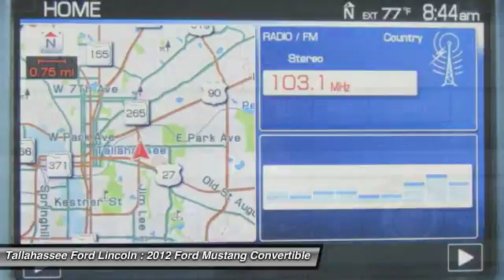2012 Ford Mustang Tallahassee FL P220202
2012 Ford Mustang GT - $26995

243 N. Magnolia Drive

This Ford Mustang has a powerful Gas V8 5.0L/302 engine powering this Automatic transmission. Tire pressure monitoring system, Tilt steering wheel w/cruise controls, Sun visors w/illuminated vanity mirrors -inc: multi-purpose storage system, Strut tower brace, Stainless steel dual exhaust system -inc: dual bright rolled tips. 17 Carfax Service Records.*This Ford Mustang Features the Following Options *SOS Post Crash Alert System *Activates hazard lights & sounds horn upon airbag deployment*, Selectable effort electric pwr-assist rack & pinion steering, SecuriLock passive anti-theft system (PATS), Seat-mounted side-impact airbags for driver & front passenger w/head extensions, Remote keyless entry, Rear window defroster, Rear wheel drive, Rear spoiler, Rear quarter-mounted antenna, Rear bench seat, Pwr windows w/1-touch up/down, Pwr vented 4-wheel disc brakes, Pwr folding soft top, Pwr door locks, Premium AM/FM stereo w/CD player -inc: clock, auxiliary audio input jack.*Living In The Fast Lane Doesn't Mean Compromising On Quality with This Ford Mustang GT *According to Carfax's history report: No Damage Reported, No Accidents Reported, 17 Service Records.*Visit Us Today *A short visit to Tallahassee Ford Lincoln located at 243 N. Magnolia Dr, Tallahassee, FL 32304 can get you a hassle-free deal on this reliable Mustang today!